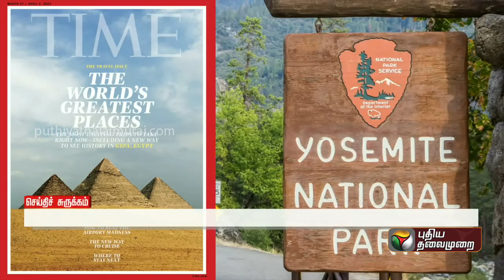உலகின் தலைசிறந்த நகரங்கள் பட்டியல்: இந்தியாவில் இருந்து தேர்வான நகரங்கள்?| Times | PTT